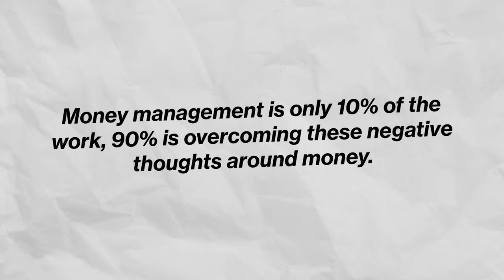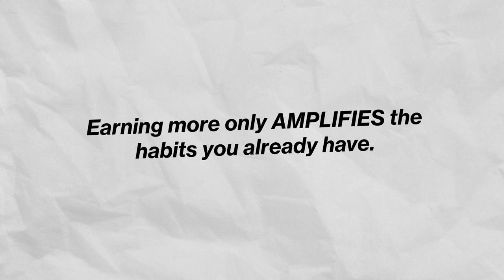The REAL reason why you're money-anxious despite earning more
You know you’ve been earning more, but you’re still stressed and overwhelmed with managing your finances. If this is you, I will dive into the 3 real reasons why and how you can overcome financial stress and anxiety for good.

TIMESTAMPS:
0:00 Intro
0:28 1st Reason Why You're Money-Anxious
5:07 Solution To Overcome
11:54 2nd Reason Why You're Money-Anxious
13:45 Solution To Overcome
18:18 3rd Reason Why You're Money-Anxious
20:51 Solution To Overcome

From being a shopaholic - now with ₱1M pesos worth of savings & investments by 26, Nik Madriñan is a Money Mindset & Life Coach helping Filipino professionals in funding their next lifestyle milestones - one income stream at a time. ​With 9 years of experience in corporate & business, she created her signature coaching program FUND YOUR FREEDOM where she developed a proven & tested system for building sustainable money habits & systems as the foundational skill to achieve one’s version of financial freedom.